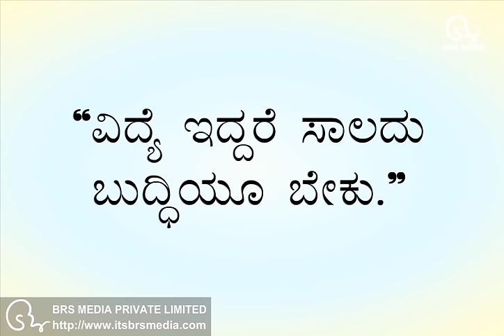Kannada Story - A Lesson of Devotion for Student | ಕನ್ನಡ ಕಥೆ - ಶ್ರಮಕ್ಕೆ ತಕ್ಕ ಫಲ | Worth the effort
Watch Kannada Stories, Kannada Poem, Kannada Kahaniya, Kannada Fairy Tales, Inspirational Stories in Kannada, Panchatantra Stories in Kannada, Kannada Moral Stories in HD.

Kannada Stories and Poem have always been very famous among people as they give good moral values and inspiration. Here, we create and develop Kannada Stories and Poem, to enhance the moral value in everyone's nature and behavior. They are attractive and entertaining, also you can watch them free on YouTube BRS MEDIA EDUCATIONAL SERIES channel. They are very easy, best and real examples in Kannada language. They provide a moral understanding of society that improves intellectual thinking.

Presenting best Moral Stories and Poem in Hindi, hope you all will love and enjoy to watch them. Keep watching and have fun.